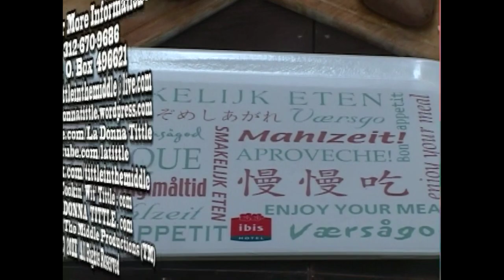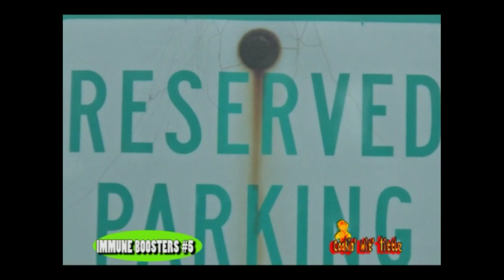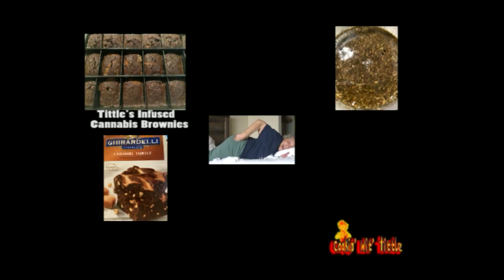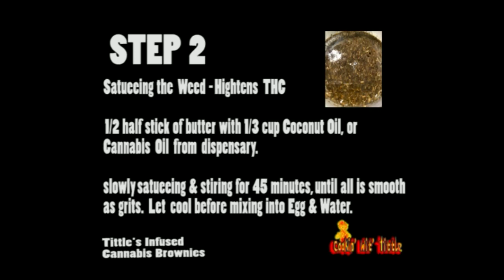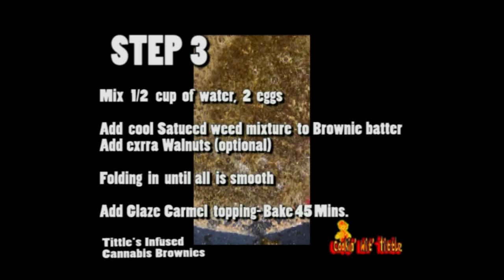Cookin' Wit' Tittle - Pt5 Immune Boosters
LaDonna Tittle and Chef Betty make clam dip, LaDonna swims for exercise and to relax, she makes cannabis infused brownies.  You can too, she shares her recipe.